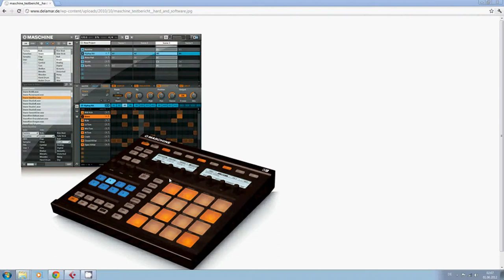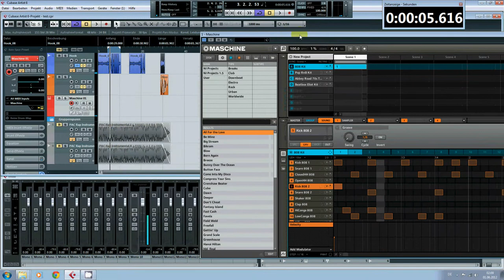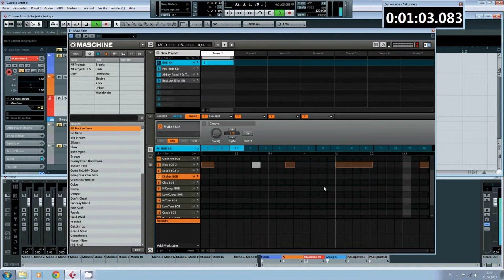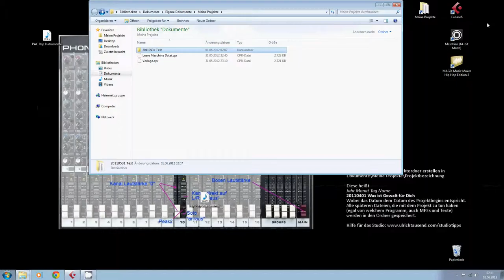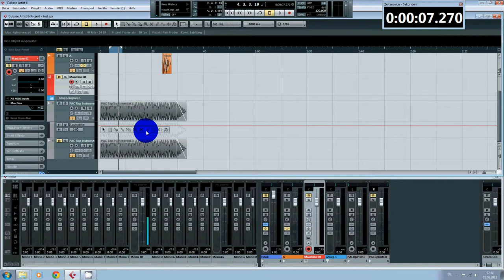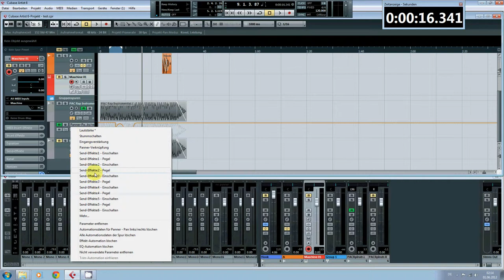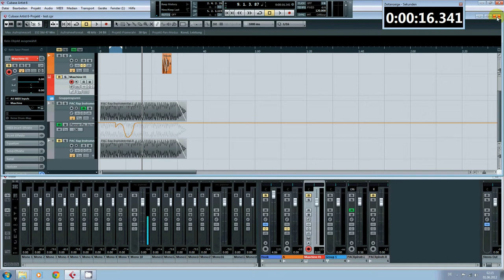StudioTutorial 4 Fortgeschritten: Effekte, Equalizer, Reverb, Raum, Maschine, Automation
Das Video ist vor allem für die Besucher des KistE Tonstudio gedacht. Das dortige Setup ist Cubase 6 Artist und Native Instruments Maschine auf dem Phonic Helixboard 24 Universal.